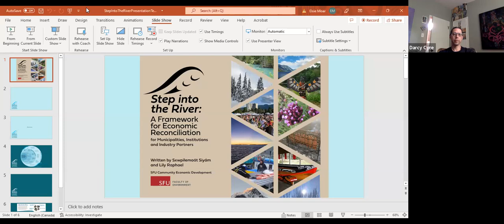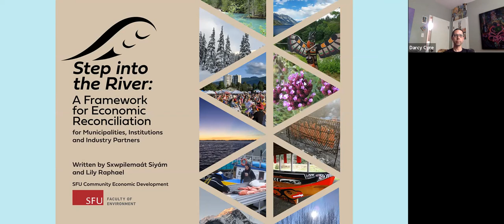Innovate BC - Economic Reconciliation with Chief Leanne Joe - June 1, 2022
Webinar Title: Economic Reconciliation

Description: How do businesses take action towards economic reconciliation that goes beyond checking a box? Join Sxwpilemaát Siyám (Chief Leanne Joe, Squamish Nation) for a session where she will discuss the learnings and content of the Economic Reconciliation Framework in BC, based on convenings with Indigenous thought leaders and community economic development practitioners from across the province. Participants will leave with a deeper understanding of what transformative economic reconciliation looks like, and invitations for how businesses and individuals can commit to this journey of economic reconciliation. Following a presentation of the framework there will be some small-group discussions and a Q&A period.

Speaker: Chief Leanne Joe

Chief Leanne Joe

Sxwpilemaát Siyám is one of sixteen Hereditary Chiefs of the Sḵwx̱ wú7mesh Úxwumixw (Squamish Nation) and the first female Chief of the Lackett Joe Family. Sxwpilemaát Siyám shares her ancestral name with her late father, Sxwpilem Siyam, Chief Philip Joe. She is also a descendent of the Ayajusem (Frank-K'omoks) and Kwak̓ wala (Wilson-We Wai Kai) speaking families and carries the ancestral name of Q-Gee-Sea Loud, which was given to her by her Cheecheeya (grandmother on her mother’s side). She is also a descendant of the Thomas family of the Tsleil-Waututh Nation on her late grandmother’s side of the family (her late father’s mother).

She was born and raised on the coastal shores of Esla7han, North Vancouver, while having close relations to her roots on the east coast shores of Vancouver Island. She moved to the Nicola Valley 14 years ago, after she met, fell in love and married N’pitkwulawx, Tim ‘Spike’ Manuel, member of Upper Nicola Band. They have a teenage son Isaac, who carries 3 traditional names from his Sylix (Skwcee), Sḵwx̱ wú7mesh (Skw'unek) and Kwakwaka’wakw (Manłida'as) families. Her husband, N’pitkwulawx, is a traditional knowledge keeper/cultural teacher and works with youth and community to engage them in rebuilding their cultural teachings and knowledge. Skw'unek, Isaac, is their life teacher as he engages them in on-going healing, listening, laughter and patience.

Sxwpilemaát Siyám currently Transformative Storyteller for Economic Reconciliation, with Simon Fraser University, Faculty of Environment, Community Economic Development program. She is extremely passionate about her work in Economic Reconciliation and hopes that she can inspire others to meaningful engage in it. Sxwpilemaát Siyám also serves as a Trustee for the Squamish Nation Trust, representing the benefactors in the management of these community Trust funds. Sxwpilemaát Siyám is a Board member of her son’s former school, Kenneth Gordon Maplewood School, which is managed by the non-profit, The Society for the Education of Children with Specific Learning Disabilities and the Women in Leadership Foundation. Sxwpilemaát Siyám has a BA in Business Administration, Community Economic Development Certificate, and other related certificates and training. Sxwpilemaát Siyám authentic teachings come from her culture, language and lands of her peoples. She is a very passionate and resilient woman who is committed to being in service of her families, communities and Nations. She knows that our legacy is our children; thus, understands her responsibility to ensure that their future and the generations to come, have a more balance, peace and wellness in their lives. Whereupon, they have the tools to engage in the world in a completely different way than we have and can walk in two worlds with ease…using the knowledge of the past to make a brighter future.